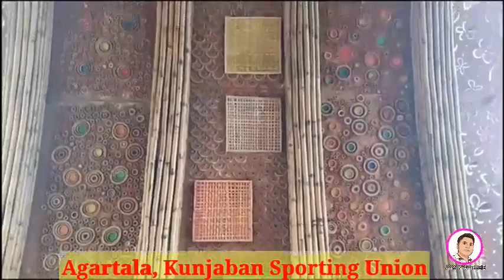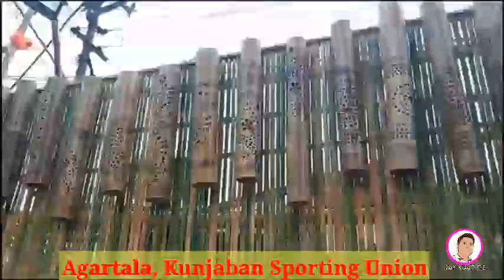Agartala Durga Puja 2021 theme | Kunjaban Sporting Union Durga Puja 2021 theme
Agartala Durga Puja 2021 preparation | Kunjaban Sporting Union Durga Puja 2021 Preparation